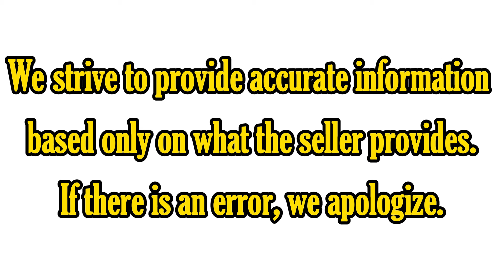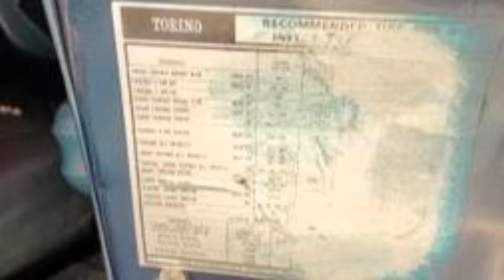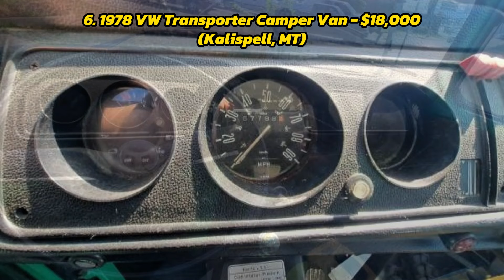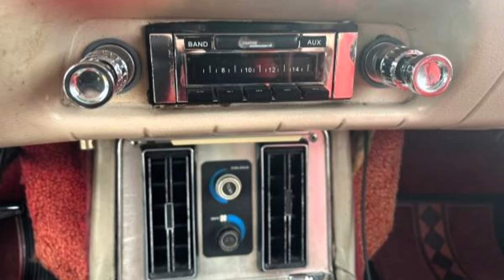14 Unforgettable Classic Cars from the Iconic 60s & 70s!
14 Unforgettable Classic Cars from the Iconic 60s & 70s!